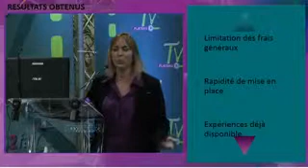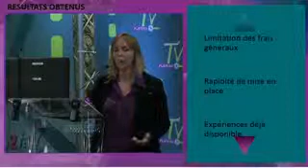Speed Demo IMPH Sales and Consulting